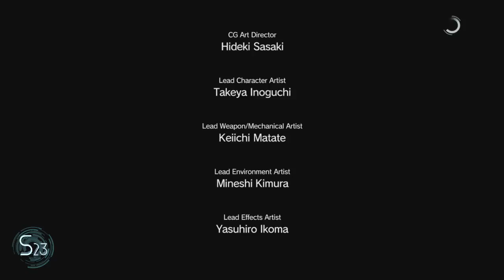Let's Play - Metal Gear Solid V - The Phantom Pain -#5 - Diamond Dogs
Episode 2 - Diamond Dogs

My name is Jason.I am a former game developer turned rogue. Now I enjoy playing games and recording it. Sometimes funny things happen and sometimes I am so bad its almost unwatchable.